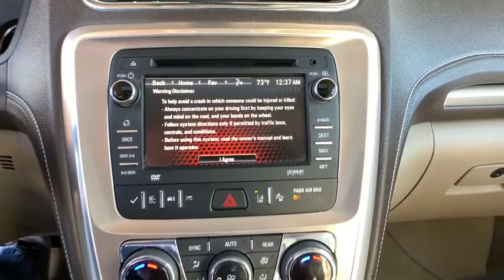2015 GMC Acadia Sterling, Fort Morgan, Greeley, Sidney, NE, Cheyenne SFJ251543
White Diamond Tricoat  2015 GMC Acadia available in Sterling, Colorado at Transwest Chevrolet Buick. Servicing the Fort Morgan, Greeley, Sidney, NE, Cheyenne area.

Radio: Color Touch w/Navigation & IntelliLink, (0 P) White Diamond Tricoat, Wheels: 20' x 7.5' Chrome-Clad Aluminum (4), Front License Plate Bracket, 288 hp horsepower, 3.6 liter V6 DOHC engine, 4 Doors, 4-wheel ABS brakes, 8-way power adjustable drivers seat, Air conditioning with dual zone climate control, All-wheel drive, Audio controls on steering wheel, Automatic Transmission, Bluetooth, Clock - In-radio display, Compass, Cruise control, Daytime running lights, Driver memory seats, External temperature display, Front fog/driving lights, Fuel economy EPA highway (mpg): 23 and EPA city (mpg): 16, Head airbags - Curtain 1st2nd and 3rd row, Head-up display, Heated drivers seat, Heated passenger seat, Heated steering wheel, Leather seats, Memory settings for 2 drivers, Multi-function remote - Trunk/hatch/door/tailgateremote engine start, Navigation system, Passenger Airbag, Power heated mirrors, Power windows with 2 one-touch, Rear air conditioning - With separate controls, Rear sunroof - Glass, Remote power door locks, Sunroof - Express open/close glass, Tachometer, Tilt and telescopic steering wheel, Traction control - ABS and driveline, Trip computer, Universal remote transmitter, Xenon headlights